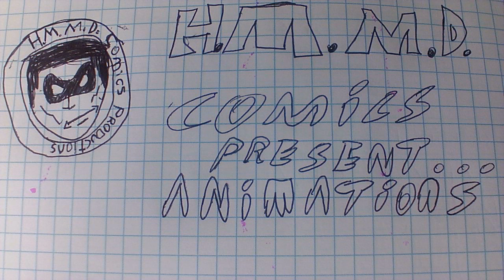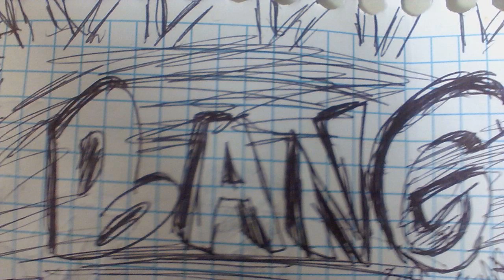trailer de RADIACTIVE BOY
cientifico que termina siendo un héroe que
desde luego lucha contra el mal.